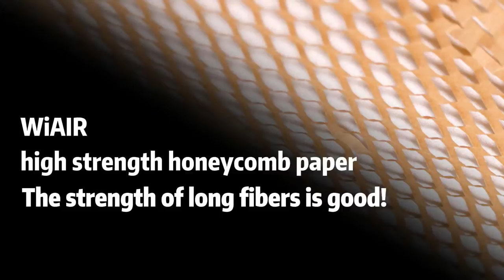WiAIR high-strength natural honeycomb paper, good cushioning environmentally friendly and degradable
honeycomb paper packaging,honeycomb paper decorations,honeycomb paper wrap,honeycomb paper for packaging,honeycomb paper filling,honeycomb kraft paper

WiAIR high strength honeycomb paper
The strength of long fibers is good!
1. The pulp of honeycomb paper is from natural coniferous leaves, and the natural long fibers have good strength.
2. The long-fiber honeycomb of the leaf tree has good elasticity and high tensile strength.
3. The 3D three-dimensional honeycomb paper cut by precision roll is natural and has good buffering effect.

Honeycomb kraft paper is made of long fibers of conifers. Only long fibers can have a high stretch rate, and it can be recycled, biodegraded, and protect the environment. Honeycomb paper packaging is a roll of kraft paper that is pre-cut into a honeycomb shape. After being stretched by the honeycomb paper machine, it becomes a honeycomb unit to form a 3d honeycomb paper pad. Honeycomb paper wrap can prevent the wrapping from shaking and leakage, and has perfect cushioning, shock-proof and scratch-proof effects. Honeycomb paper rolls need to be matched with a honeycomb paper dispenser to more convenient packaging products.